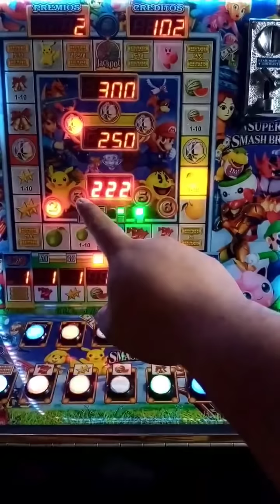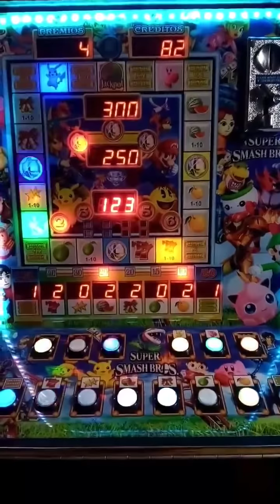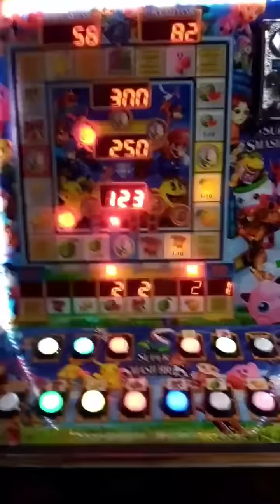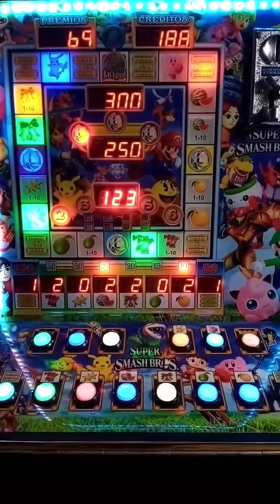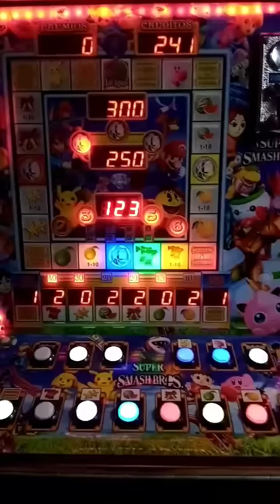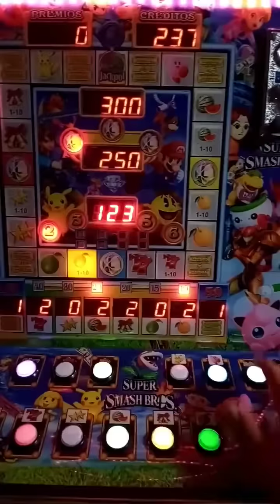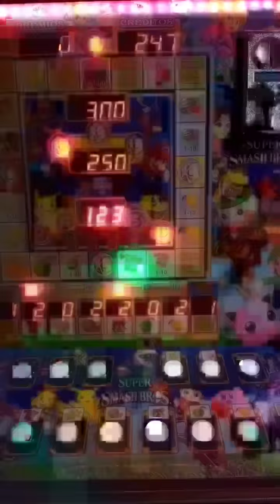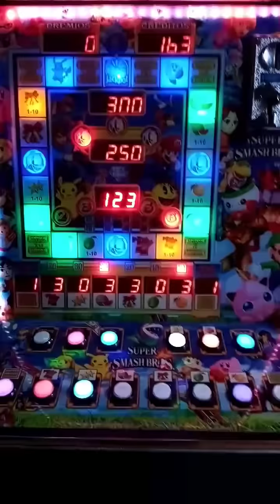Cómo "GANARLE" a la Super millonario con solo $100 pesitos 🤑👌👌🍉7️⃣🍊🔔 *Excelente apuesta ☺️☺️ 🎰🎰